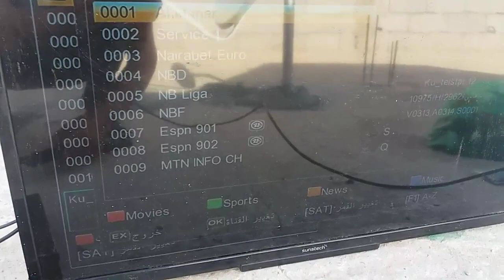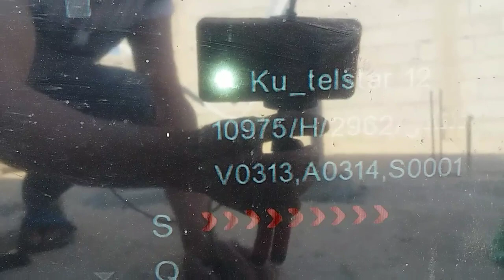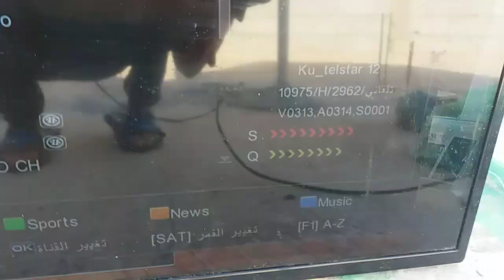إستقبال قمر telstra 15W وقناة ESPN بطبق 90CM | للمبتدئين 2021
اذا كنت تهتم بكل ما يتعلق بستلايت
إنضم إلينا وفعل الجرس ليصلك كل جديد مميز

استقبال قمر Telstra 15w
إلتقاط قناة ESPN
بطبق 90CM  ثابت

شاركوا معنا هذا الفيديو مع اصدقائك ليستفيد الجميع 📹